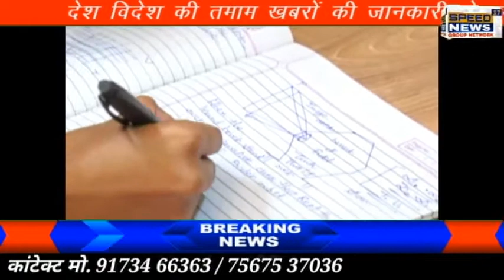ARAVALLI પદ્મશ્રી એવોર્ડ ભારત સરકાર તરફથી અપાતા પદ્મશ્રી એવોર્ડ માટે મેઘરજ તાલુકાની ગોઢા ગામની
અરવલ્લી પદ્મશ્રી એવોર્ડ ભારત સરકાર તરફથી  અપાતા પદ્મશ્રી એવોર્ડ માટે મેઘરજ તાલુકાની ગોઢા ગામની ટ્વિશાની પ્રતીક્ષા યાદીમાં પસંદગી થયી

મેઘરજ તાલુકના અંતરિયાર વિસ્તારમાં આવેલ ગોઢા ગામની ટ્વિશાબેન જયેશભાઇ પટેલ નામની 18 વર્ષીય ટ્વિશા પટેલ જે વિજ્ઞાન વિશે પહેલાથી જ નાનપણ માં જ રુચિ ધરાવતી હતી તે ને આકાશ મંડળ વિશે અવનવું જાણવા હંમેશા તત્પર રહેતી અને હાલ ટ્વિશા એ 12  ધોરણમાં વિજ્ઞાન પ્રવાહ માં પરીક્ષા આપી છે અને સાથે સાથે તેને પોતાની બુદ્ધિ નો ઉપયોગ કરી સૌ પ્રથમ ઈસરોમાં ઇન્ડિયન સ્પેસ ઓલમ્પિયાર્ડ 2 ક્ષેત્રની પરીક્ષામાં ભારત તરફથી પ્રથમ નંબર આવતા ચંદ્રયાન મિશન 2 માં પ્રથમ ક્રમ પ્રાપ્ત કર્યો હતો જેમાં ટ્વિશા એ ધોરણ 5 થી જ નેશનલ સ્પેસ સાયન્સ એક્ઝામિનેશન ની પરીક્ષાની તૈયારી કરેલી જેમાં સતત ત્રણ વર્ષ નિષ્ફરતા મળી હતી ત્યાર બાદ વધુ મહેનત કરતા સફળતા મળી હતી. જેમાં ઈસરો દ્વારા યોજવામાં આવતી ટેડ એક્સ ઇવેન્ટમોં જુનિયર સાયન્ટિસ્ટ તરીકે ઇન્ટરનેશનલ લેવલે પસંદગી પામી હતી. ત્યાર બાદ બીજી સફરતા ટ્વિશા ને એ મળી હતી કે જેને અમેરિકાની કેમબ્રિજ યુનિવર્સીટી દ્વારા કોસ્મોલોજી વિષય પર દસ જેટલા દેશો વચ્ચે ડિબેટ નું આયોજન કરેલ હતું ત્યારે તેમાં સમગ્ર ભારત દેશ તરફથી ટ્વિશા નું પ્રથમ પસન્દગી કરવામાં આવી છે જ્યાં કુલ પાંચ દેશો માંથી સૌથી નાની વયે ટ્વિશા ની પસન્દગી પામી હતી એ એના જીવન ની બીજી સફરતા પામી છે હવે ભારત સરકાર દ્વારા આપવામાં આવતા એવોર્ડમાં હાલ પદ્મશ્રી એવોર્ડ માટે સાયન્સ એન્ડ રિસર્ચ ક્ષેત્રે ગુજરાત રાજ્ય તરફથી ટ્વિશા નું નોમિનેશન થયું છે જેમાં પ્રતીક્ષા યાદીમાં પોતાનું નું નામ આવતા ખુશી વ્યક્ત કરી હતી ટ્વિશાના જણાવ્યા મુજબ હાલ આ એવોર્ડ માટે ત્રણ રાઉન્ડ માં યાદી તૈયાર થતી હોય છે જેમાં હાલ ફાયનલ યાદીમાં ગુજરાત રાજ્ય માંથી સાયન્સ રિસર્ચ ક્ષેત્ર પર ટ્વિશાનું પસન્દગી યાદીમાં નોમિનેશન થયેલ છે હવે બીજા રાજ્યો દ્વારા પણ સાયન્સ રિસર્ચ ક્ષેત્ર પર કેન્ડીનેટનું નોમિનેશન કરી યાદી તૈયાર કરશે ત્યારે ભારત દેશ હવે બધા રાજ્યો માંથી સાયન્સ રિસર્ચ ક્ષેત્રે પદ્મશ્રી એવોર્ડ માટે કોને સિલેક્શન કરે છે એ હવે જોવાનું બાકી રહ્યું

રિપોર્ટર અનીસ આદમ મોડાસા અરવલ્લી